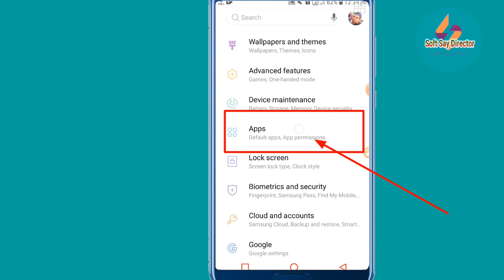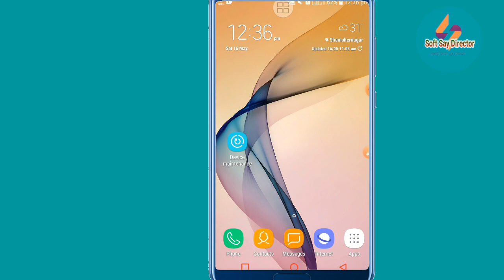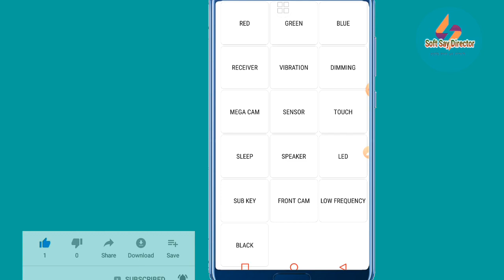Fingerprint Lock Not Working J5 J7 Prime || Fix It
An error has occurred fingerprint sensor My Fingerprint lock not working..j5 j7 s10 m20
When I go to Settings - Lock screen and security -Fingerprint Scanner I get
An error has occurred with the fingerprint sensor. If this message
appears repeatedly, restart your device.
I tried a few options I found, and none worked:
1. Rebooting.
2. Going into Safe Mode. The same error appears. Plus, almost all my
widgets in the home screen disappeared, so I had to redo it.
3. Settings - Apps - Three dots -Show system apps - Fingerprint -
Clear Data . The cache was already empty. Rebooting.
4. Logging off and into my Samsung account.
5. Developer options (this was already enabled)  OEM unlock -
Enable. Reboot. Developer options - OEM unlock - Disable , and
Developer options - Disable .
What I did not (and I cannot) try:
1. Rooting my phone (it is a corporate device).
2. Resetting my phone (same).
What can I do to fix the problem?